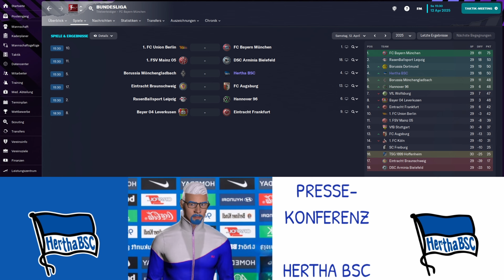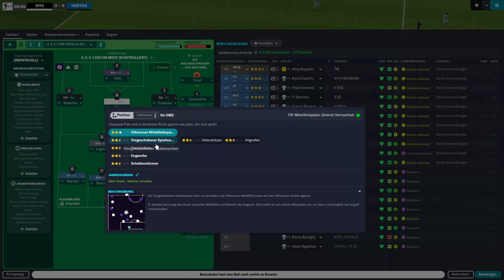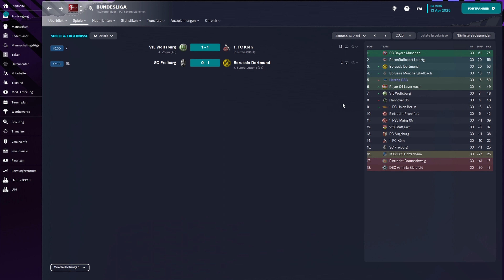Danke, Daniel! | FM23 | HERTHA BSC #118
Topspiel und Frühstart. Daniel führt das in Perfektion aus. Danke dafür!